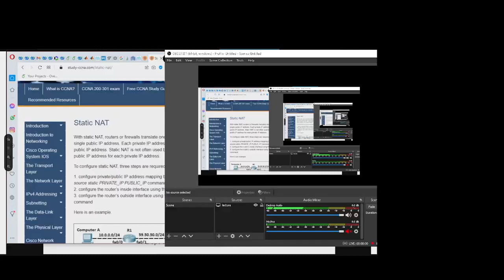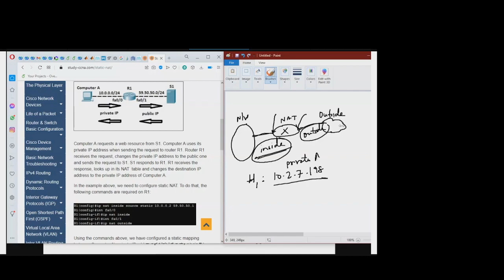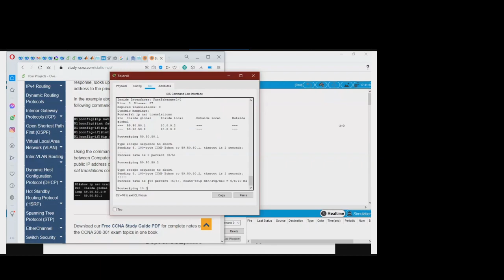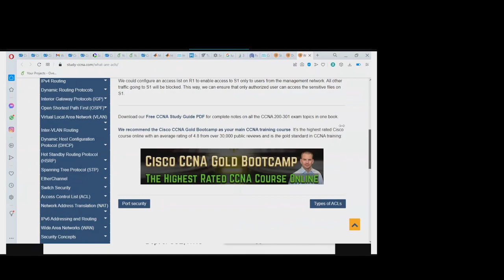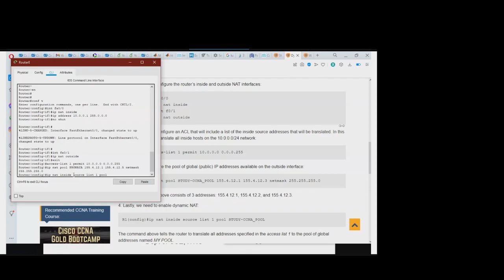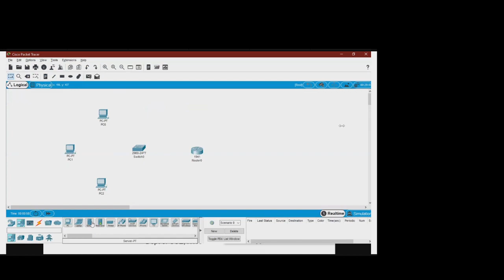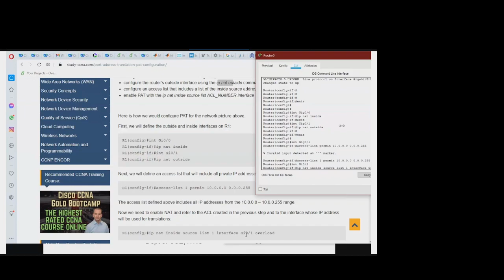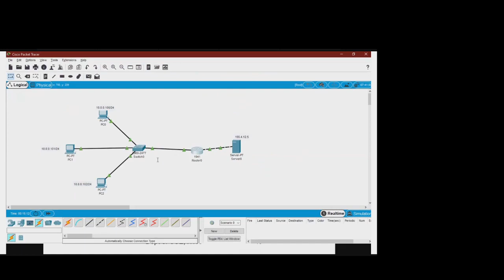ANCP STATIC NAT 2021 09 24 14 16 41